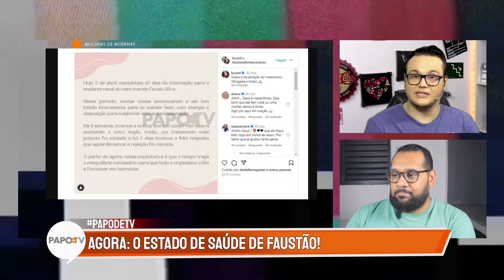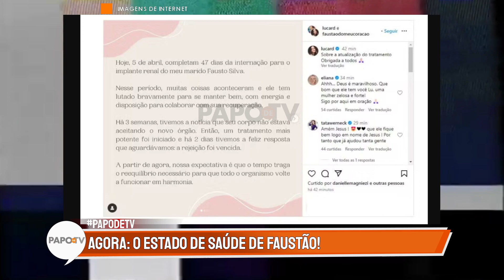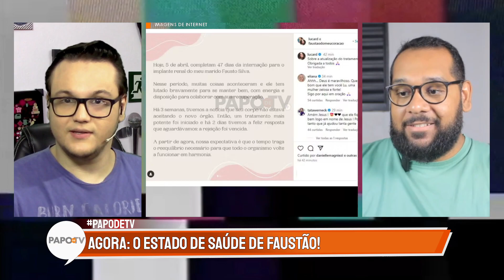Faustão tem estado de saúde atualizado, mas detalhes que chegam reforçam como está o apresentador